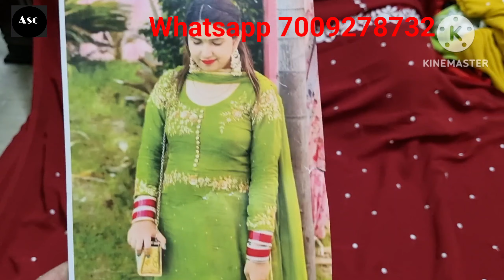Punjabi suit boutique partywear wedding amritsari phulkari patiala salwar suit design2022